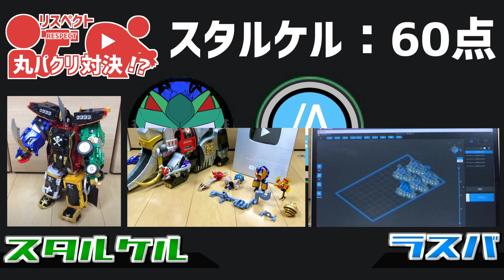【前編】ジュラン＆ガオーン＆マジーヌ＆ブルーン＆ゼンリョクゼンカイキャノン（ゼンリョクゼンカイオー）【ラスバさん風に撮ってみた！】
機界戦隊ゼンカイジャーより、ゼンカイオージュラガオーン（ジュラン＆ガオーン）、ゼンカイオーブルマジーン（ブルーン＆マジーヌ）、ゼンリョクゼンカイキャノンを合体させて、ゼンリョクゼンカイオーにしてます！

今回の動画はラスバさんとのコラボ企画です！
「リスペクト丸パクリ対決！」
お互いの動画スタイルをより真似できた方が勝ち！

↓後編
【Transformers UW01 Superion】初コラボ⁉︎スタルケルさんとリスペクト丸パクリ対決してみた【後編】